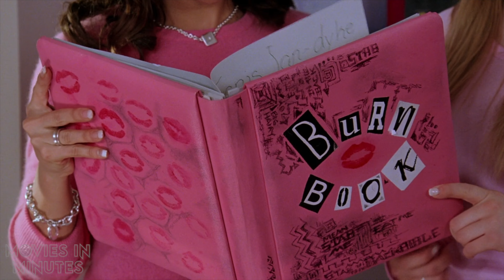Mean Girls in Minutes | Recap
Want to be prepared for Mean Girls (2024)? Or forget all of the major plot events in the original Mean Girls (2004)? Just watch this recap and you will be caught up and ready in no time!